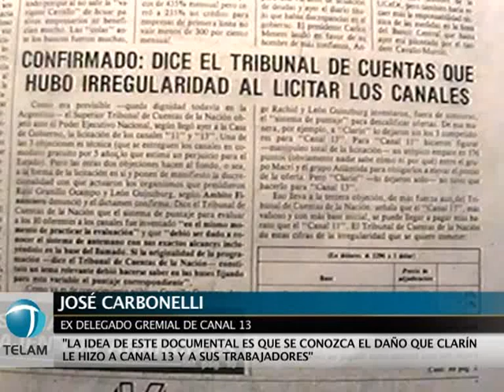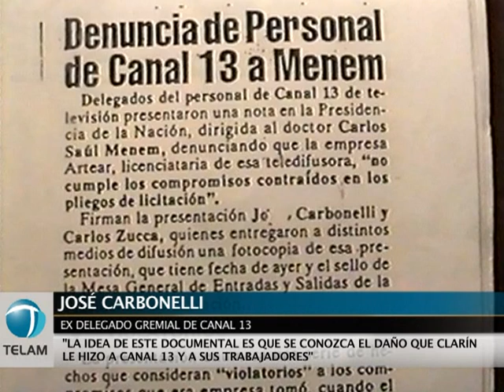Presentan corto sobre la lucha de los trabajadores cesanteados de Canal 13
El cortometraje "La apropiación y la esperanza", que cuenta la historia de las luchas contra la explotación de Canal 13 por parte del Grupo Clarín que vienen llevando a cabo los trabajadores cesanteados por ARTEAR S.A, fue seleccionado para proyectarse en el 8º Festival Internacional de Cine/Corto Tapiales.

Los más de 20 años de luchas gremiales, que incluyen el reclamo del pago de deudas salariales por 7 millones de dólares, fueron sintetizadas en el cortometraje dirigido por José Carbonelli, ex delegado del personal de la emisora, según se informó en un comunicado.

El jueves 1 de diciembre, a las 19, comienza el Festival organizado por JCFilms - OFCT y auspiciado por el INCAA, Buenos Aires Cultura, Municipio La Matanza, Ministerio de Desarrollo Social Nación, Cultura Nación y SICA entre otros.

En el edificio de Colectora Ruta 3, Juan Manuel de Rosas entre Sunchales y Mariano Acosta de La Matanza, se dará inicio al festival, proyectando la Muestra de Derechos Humanos-Cine Social, de la cual participa el cortometraje "La Apropiación y la Esperanza".

"La obra fue seleccionada entre 527 cortometrajes nacionales e internacionales, junto a otras sietes exposiciones para esta muestra", señala el comunicado.